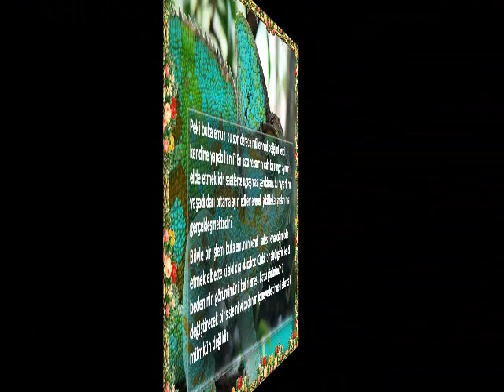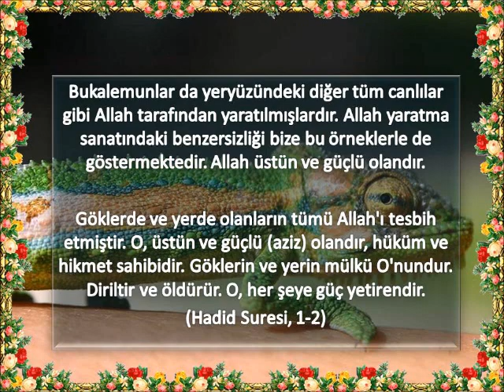Şu bukalemunun şekerliğine bakın!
Bukalemun nasıl renk değiştiriyor biliyor musunuz? A9 TV'deki muhteşem belgeselleri sakın kaçırmayın.